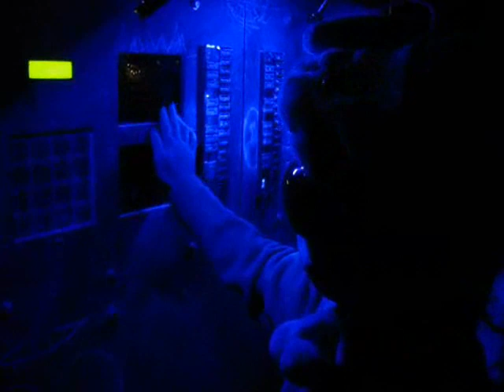evolution BRC 2009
a video and audio documentary of burning man at black rock city in 2009